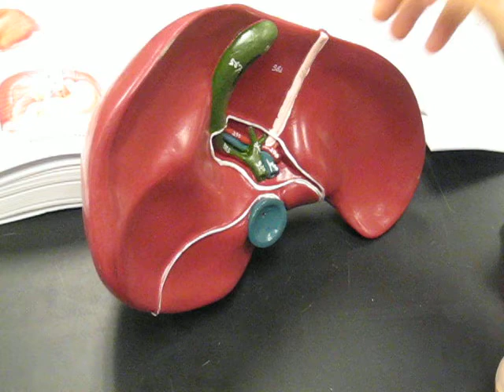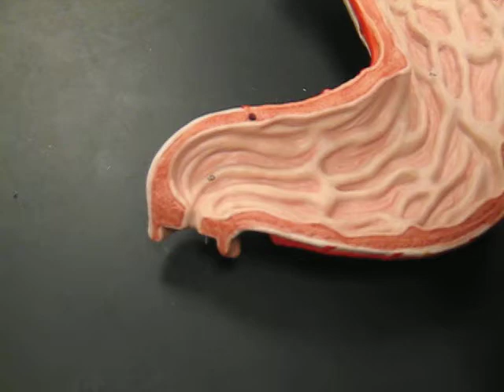Anatomy & Physiology - Liver and stomach models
Areas discussed:

Liver
bare area of liver
right / left lobes
caudate lobe
quadrate lobe
falciform ligament
ligamentum teres

Stomach
greater curvature / greater omentum
lesser curvature / lesser omentum
cardiac region
cardiac sphincter
fundus
body
pyloric region
pyloric sphincter
rugae